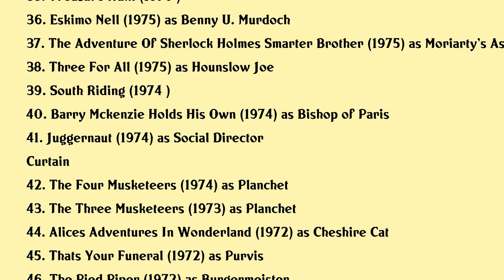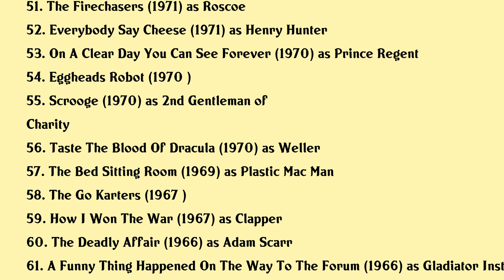Roy Kinnear Movies list Roy Kinnear| Filmography of Roy Kinnear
Roy Kinnear Full Movies List Filmography of Roy Kinnear

Latest movies of Roy Kinnear are:

1. The Princess And The Pea
2. The Best Of Dick Emery
3. The Princess And The Goblin
4. The Return Of The Musketeers
5. Just Ask For Diamond
6. Mr H Is Late
7. A Man For All Seasons
8. Casanova
9. Pirates
10. The Zany Adventures Of Robin Hood
11. Squaring The Circle
12. Anna Pavlova
13. Return Of The Ewok
14. The Boys In Blue
15. Hammett
16. If You Go Down In The Woods Today
17. High Rise Donkey
18. Rhubarb Rhubarb
19. Hawk The Slayer
20. Quincys Quest

Complete list of movies acted by Roy Kinnear are in this video.

Please Comment down your favorite movie of Roy Kinnear